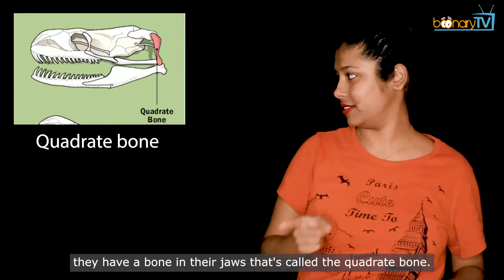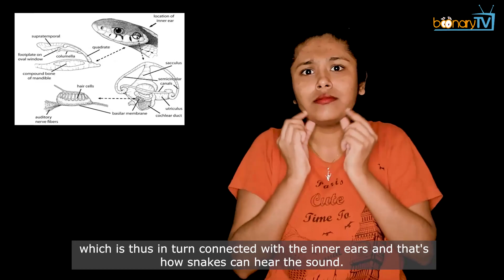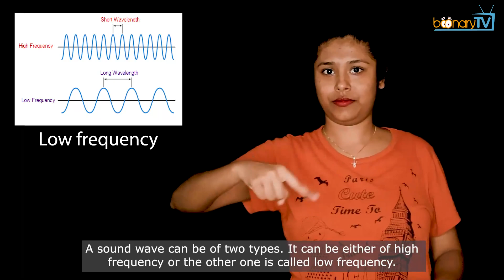No. 72, Animal World : Are snakes deaf? (ISL)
Hello. Greetings from Boonary. Today's topic is a new series of Animal world. We will bring you information about some unique characteristics of different animals. For today, our first topic is, "Are snakes deaf?" Watch ahead.

In the past, it was a common belief that snakes were deaf. Is that true? Nah. When we compare other animals like cats or dogs with snakes, we notice that these other animals have external ears with which they hear a noise and shift their ear in that direction. While on the other hand, just because we don't see ears on a snake's body, it was thought to be deaf. But that's not true. Snakes do possess ears. Directly behind their eyes, snakes have two inner ears. In addition to their inner ear structures, they have a bone in their jaws that's called the quadrate bone. How do these help snakes in hearing? Watch ahead.

Throughout the skin of the snakes are sensory nerves.  These nerves enable the snakes to sense the vibrations of a sound. The vibrations of the sound pass from skin to muscles and from muscles to the jaw bones, that is quadrate bone. These jaw bones can feel the vibrations on the ground, which is thus in turn connected with the inner ears and that's how snakes can hear the sound. That's how you might have seen snake charmers play an instrument that's called the pungi or been. Snakes raise their upper body with the movement of the been. They follow this movement and also sense the vibration of the music of the been. But there's an exception here. What's that? Snakes can't hear all sounds. So then what sounds can they hear? Watch ahead.

A sound wave can be of two types. It can be either of high frequency or the other one is called low frequency. In simple words, let me explain. Within a time frame of one second, the higher or lesser number of waves means the high or low frequency. A snake can hear low frequencies but snakes can't hear high frequency sounds. Let me illustrate to explain this. For example, when a person is swimming and went underwater, and somebody standing next to the pool shouted, the person beneath the water would hear them, but might not be able to make out the details of what is being said as he/she is underwater. That's sort of what snakes are hearing at higher frequencies. So what's the takeaway from this topic? Are snakes deaf? The answer is no.